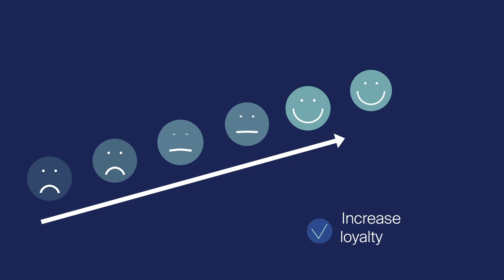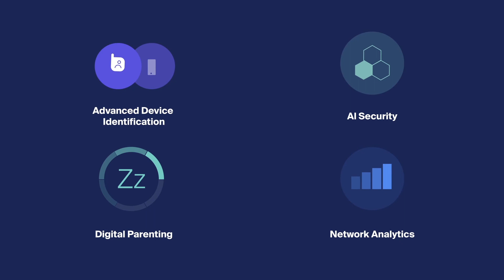Artificial Intelligence for Network Operators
Enhance Your Services.
Using big data and machine learning is not an option, it’s a necessity. Network operators will have to either use artificial intelligence or lose their competitive edge.
Benefit from advanced service offerings provided to your customer base. Provide personalized experiences, offer premium services, decrease customer churn.